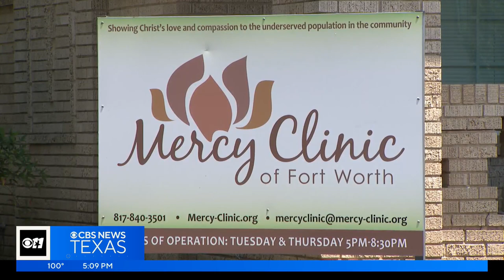The curtain comes down on historic theater in Fort Worth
Previous owners once had plans to restore the historic Berry theater, but the curtain is likely coming down for good.